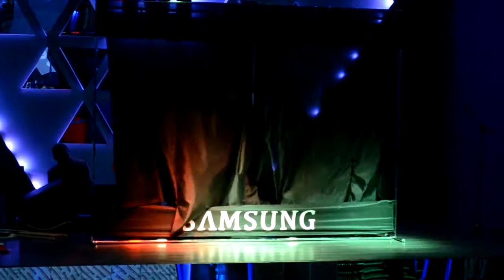Пародия на Бурановских Бабушек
Конкурс Новогодний переполох: один-в-один. Попурри от СПИД-центра. Пародия на Мэрилин Монро. Бурановские бабушки пародия.